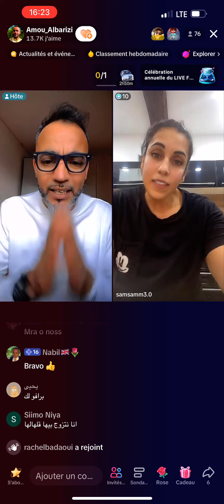العشق الممنوع الحلقة الأخيرة ❤️🌟❤️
akhbarmaghribaya#اخبار_مغربية#